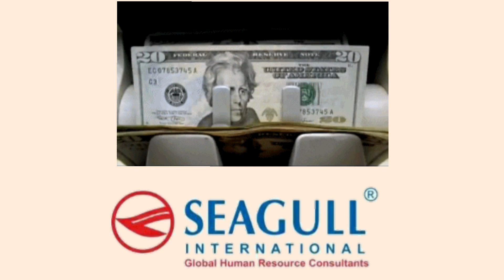OFFSHORE QATARJOBS|WALK IN INTERVIEW JOBS | DUBAI JOBS | SEAGULL INTERNATIONAL GLOBAL HUMAN RESOURCE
SEAGULL INTERNATIONAL JOBS
CLICK LINK
QATAR OFFSHORE JOBS
CLICK LINK

Download Android App Click link

CV RESUME COVER LETTER
CLICK LINK

TOP 3 TRAVEL AGENTS INDIA
CLICK LINK FULL INFORMATION

ITI COURSE INFORMATION

SAFETY OFFICER COURSE INFORMATION

What is ITI COURSE With Full Information

what is Safety OFFICER with full Information
ADNOC PROJECTS JOBS TODAY
ADCO PROJECTS JOBS TODAY
Assignment Abroad Times, assignment Abroad ,Assignment Abroad times pdf, Assignment abroad Times Newspaper Today, Assignment Abroad Times Epaper Download, Assignment
Latest, Assignment Abroad Times PDF today 2020 , Assignment Abroad Times
Today PDF , Assignment Abroad Times EUROPE JOBS